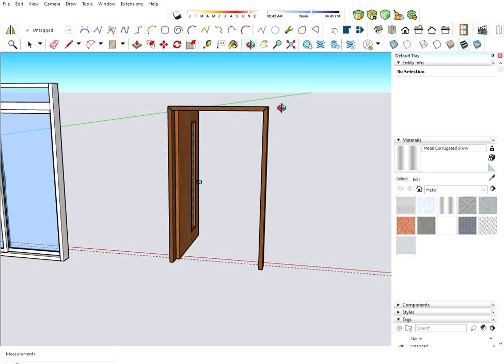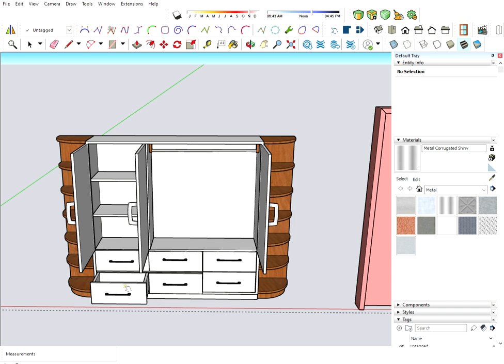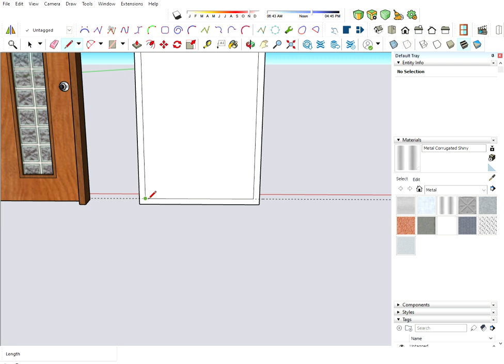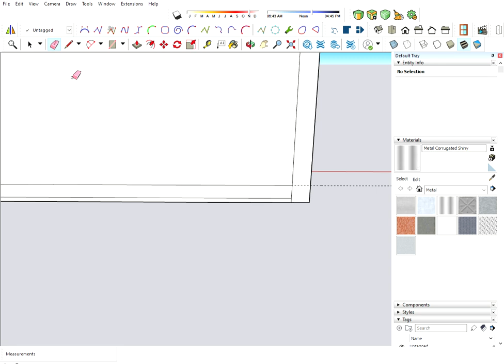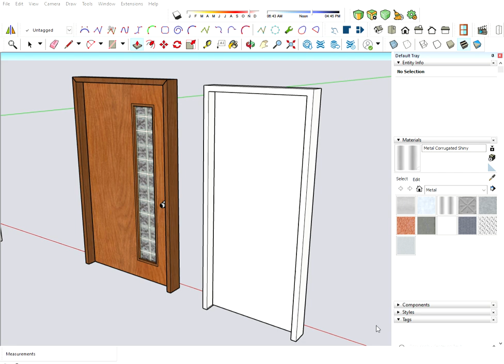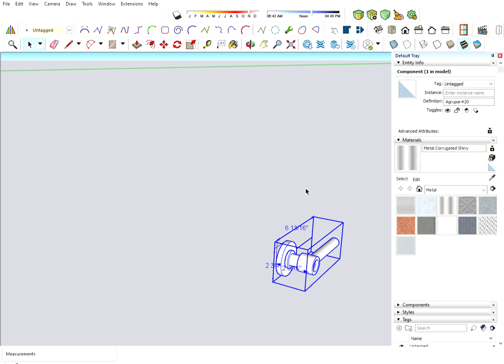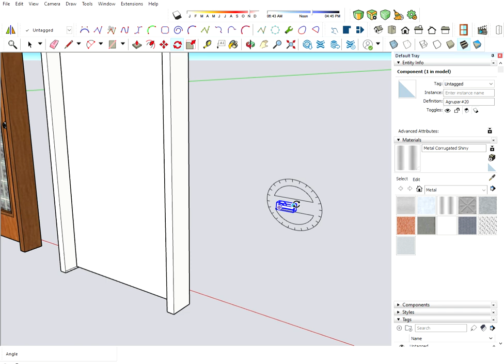The Hidden World of Doors and Cabinets You Never Knew About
Welcome to "The Hidden World of Doors and Cabinets You Never Knew About"! In this fascinating video, we dive deep into the often-overlooked aspects of doors and cabinets that play a crucial role in our daily lives. Discover the innovative designs, historical significance, and unique functionalities that these everyday items offer.